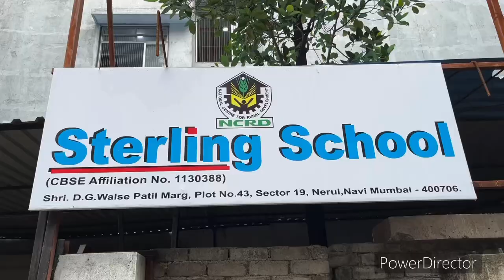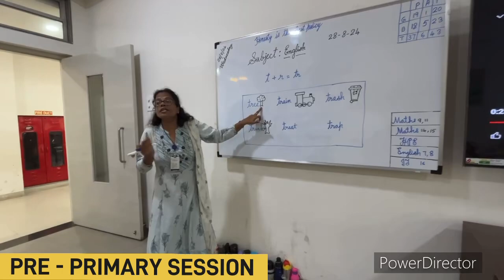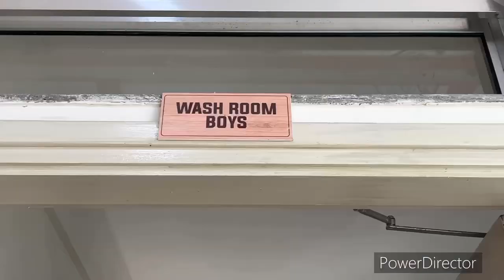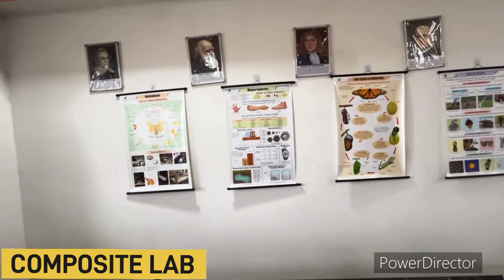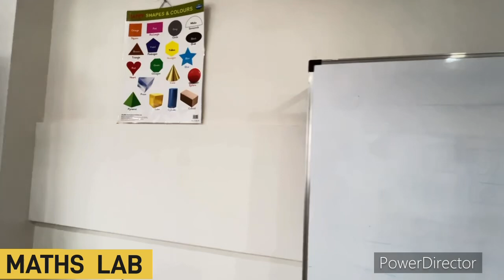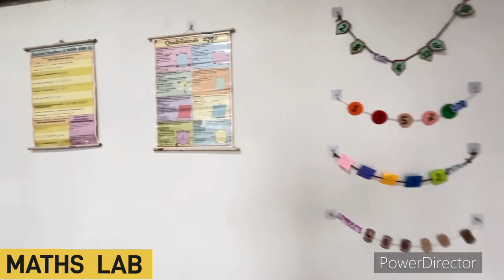Sterling School,Nerul Campus (2024-25)